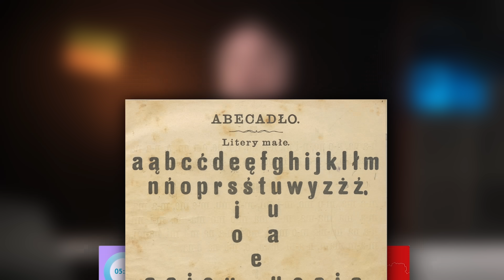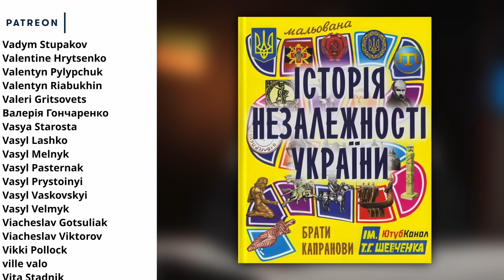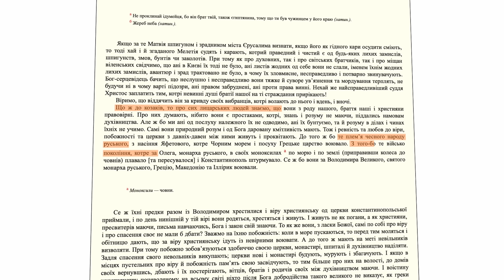України Могло Не Бути. Хто Все Змінив? | Історія України від імені Т.Г. Шевченка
Підтримати гривнєю: 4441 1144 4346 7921
Підтримати $ чи  €: IBAN: UA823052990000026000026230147   ГО ЦГРО «Велет»

Спроби знищити українців як народ здійснювалися і раніше, коли Україна опинялася під владою імперій. Наприклад Речі Посполитої, яка кількасот років намагалася асимілювати українців, перевчаючи їх на польську мову, польські закони, католицьку віру. До чого тут віра, запитаєте ви? Справа в тому, що іще двісті років тому релігія була частиною національної ідентичності, не менш важливою за мову. Ми розуміємо, що велика частина наших глядачів до релігій ставляться, м’яко кажучи, скептично, але до ХХ століття релігія була незамінною частиною цивілізації. Нагадаємо хоч би, що календар, який ми звемо григоріанським, був розроблений на замовлення римського папи Григорія ХІІІ, а один з його авторів Микола Коперник був не лише видатним астрономом, але й католицьким священиком. Більшість пам’яток давньої архітектури, що ними ми захоплюємося сьогодні, складають храми та інші культові споруди. Перші університети Європи були створені Церквою, і тут за прикладами далеко ходити не треба – Острозька академія, що її нині знає кожен українець, виникла саме як релігійний навчальний заклад, адже інших тоді практично не існувало. Філармонійна музика веде свій родовід від церковної, живопис – від іконопису, а європейський театр одним зі своїх коренів має християнські різдвяні вертепи.

Вітаємо на каналі імені Шевченка. Для просування на ютубі дуже важлива кількість коментарів під відео, тому, якщо ти вже сюди зазирнув, не полінуйся залишити коментар під цим відео. Якщо не знаєш, що написати то напиши "Слава Україні!".